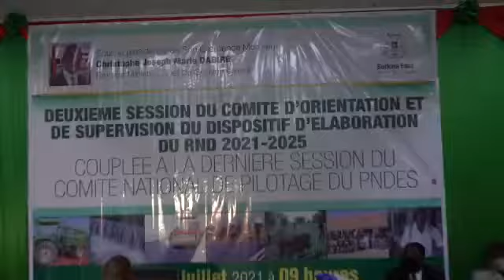Concertation du comité de supervision du Référentiel national de développement (RND)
Elaboration du Référentiel national de développement 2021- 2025 : Les acteurs se concertent pour mieux parfaire le contenu

Le Premier ministre, Christophe Joseph Marie DABIRE, Président du Comité d’orientation et de supervision du dispositif d’élaboration du Référentiel national de développement (RND) 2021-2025 a présidé, le  vendredi 2 juillet 2021, à Ouagadougou,  les travaux de l’atelier national pour un examen du projet du nouveau référentiel de développement.

Lancé, en mars 2020, le processus d’élaboration du nouveau Référentiel national de développement (RND) a traversé plusieurs étapes. Ainsi, les avis de certaines institutions comme le Conseil économique et social  (CES), le Conseil supérieur de la magistrature (CSM)  ont été recueillis au cours de l’élaboration du document. De même, les différentes couches socioprofessionnelles, à  savoir,  les représentants de la Société civile, les Partenaires techniques et financiers, le secteur privé, etc.,   ont, chacune,  formulé des  observations pour une dernière monture du document.  Examiné à la base par les populations à travers un forum national, le nouveau référentiel entame sa phase d’adoption en Conseil de ministres.

En effet, de l’avis  du Premier ministre,  si les politiques  publiques sont bien conduites à travers ces axes, l’objectif global fixé de « rétablir la sécurité et la paix, la cohésion sociale, le renforcement de la résilience de la nation et la transformation en  profondeur de l’économie pour générer une  croissance  forte, inclusive et durable » sera une réalité.

Le nouveau référentiel est essentiellement axé sur les orientations que le Chef de l’Etat, Roch Marc Christian KABORE, s’est fixé lors de l’élection présidentielle de novembre 2020, a précisé le chef du gouvernement.

Le projet de document  se chiffre  autour de 19 mille milliards de F CFA. Les 60%  de cette enveloppe financière seront  soutenus par les fonds intérieurs.

A noter que les participants à cette rencontre se sont d’abord penché sur les forces et faiblesses du Plan national de développement économique et social (PNDES)  qui a couvert la période 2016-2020 afin de proposer un document à la hauteur des attentes des populations.

            Le Service d’Information du Gouvernement